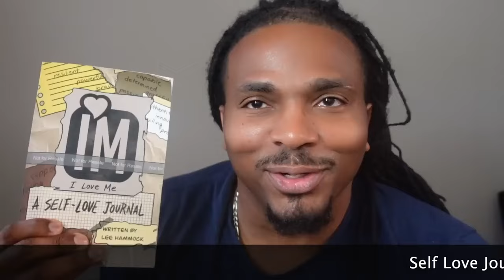Why is LOVEBOMBING so effective?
Love bombing is effective for so many reasons. One of them is that people feel like they are so deserving of love and they want to get it at any costs sometimes.